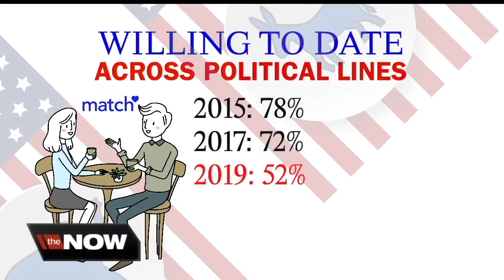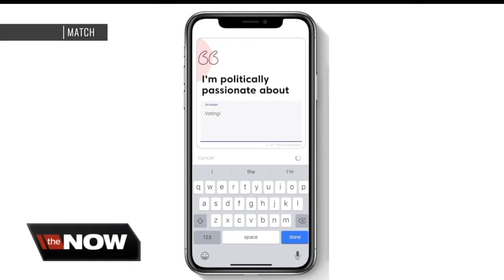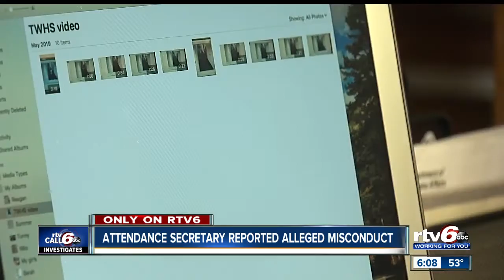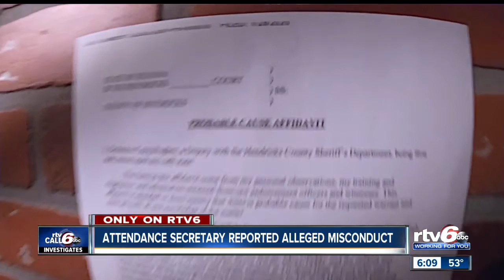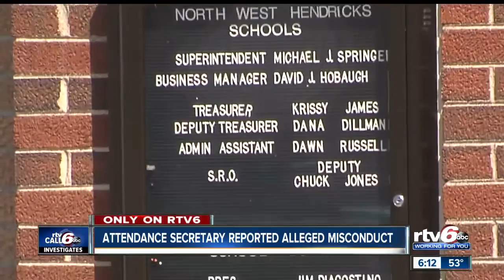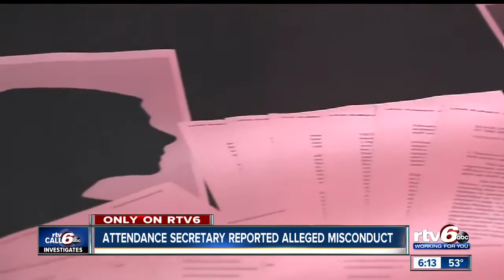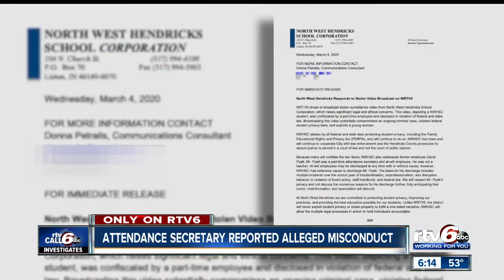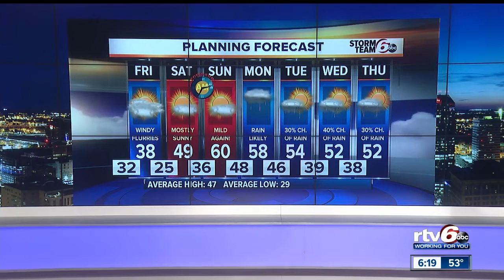RTV6 News at 6 | Thursday, March 5, 2020